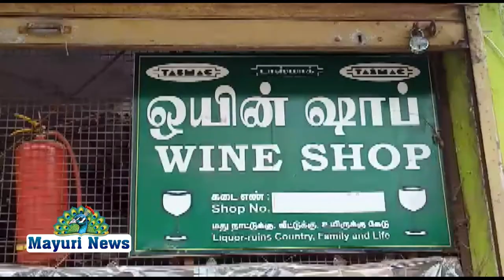அம்பாசமுத்திரம் டாஸ்மாக் கடைகளில் அம்பாசமுத்திரம் டிஎஸ்பி பிரான்சிஸ் ஆய்வு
தமிழகத்தில் ஊரடங்கு தளர்வு அறிவிக்கப்பட்டிருந்தது இத் தளர்வில் டாஸ்மாக் கடைகளை திறக்க அனுமதி வழங்கப்பட்டிருந்ததைத்தொடர்ந்து இன்று டாஸ்மாக் கடைகள் திறக்கப்பட்டது. இந்நிலையில் நெல்லை மாவட்டம்
அம்பாசமுத்திரம் டாஸ்மாக் கடைகளில் அம்பை டிஎஸ்பி பிரான்சிஸ் ஆய்வு மேற்கொண்டார்.

ஊரடங்கு காரணமாக டாஸ்மாக் கடைகள் மூடப்பட்டிருந்தன . தற்போது ஊரடங்கு தளர்வு முன்னிட்டு அரசின் உத்தரவுப்படி இன்று முதல் டாஸ்மாக் கடைகள் திறக்கப்பட்டன. இந்நிலையில் டாஸ்மாக் கடைகளுக்கு புதிய விதிமுறைகளை அரசு அறிவித்துள்ளது. முககவசம் அணிந்து வருபவர்களுக்கு மட்டுமே மதுபானம் வழங்க வேண்டும் , இரண்டு வாடிக்கையாளர்களுக்கு இடையே குறைந்தது ஆறு அடி சமூக இடைவெளியை பின்பற்றவேண்டும் , கடை பணியாளர்கள் மூன்றடுக்கு முகக்கவசம், கையுறை போன்றவற்றை பயன்படுத்த வேண்டும் என்பன போன்ற பல்வேறு விதிமுறைகள் அறிவிக்கப்பட்டுள்ளது .மேலும் டாஸ்மாக் கடையை ஒரு நாளைக்கு இருமுறை கிருமி நாசினி தெளித்து சுத்தம் செய்ய வேண்டும் எனவும் அறிவுறுத்தப்பட்டிருந்தது. இவ்வாறு அரசு அறிவித்து இருக்கக்கூடிய டாஸ்மாக் கடைகளுக்கான விதிமுறைகளுடன் அம்பாசமுத்திரம் டாஸ்மார்க் கடைகள் செயல்படுகிறதா என்பது குறித்து அம்பாசமுத்திரம் டிஎஸ்பி பிரான்சிஸ் இன்று ஆய்வு மேற்கொண்டார். மேலும் மது வாங்க வருபவர்களிடம் சமூக இடைவெளியை பின்பற்றவும் முக கவசம் அணியவும் அறிவுறுத்தினார். மேலும் டாஸ்மார்க் கடை ஊழியர்கள் கையுறை அணிந்து விற்பனையில் ஈடுபடவும் அவர் வலியுறுத்தினார்.